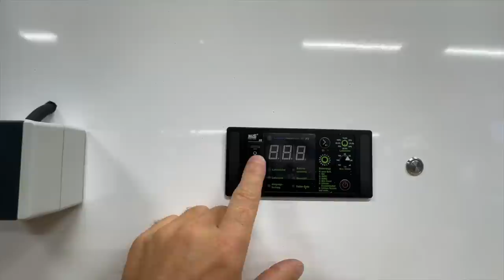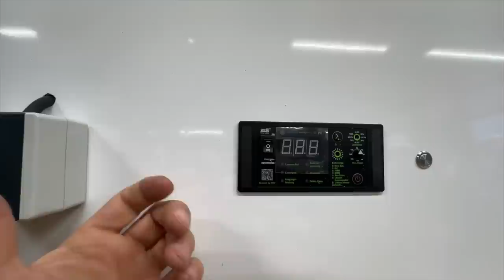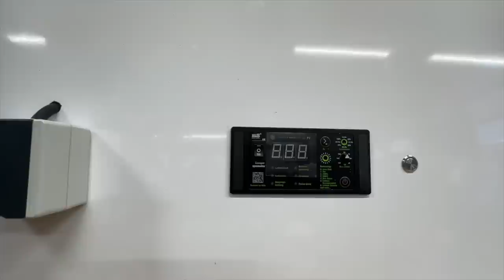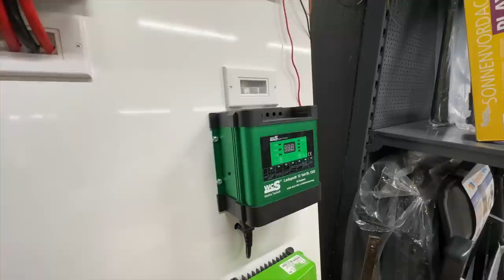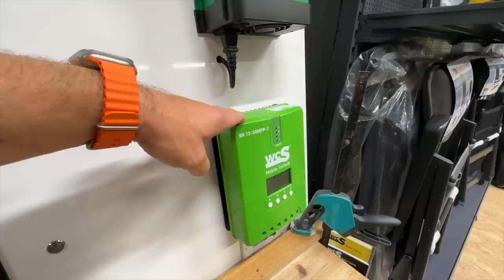Wir erklären warum, wie und wieso !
WCS Premium-Partner
Tourne Vertragshändler
Wir haben immer eine Auswahl in unserer Ausstellung

Meine – Wohnmobilelektrik:

3x 100 Wp Hochvoltmodul WCS
3x 130 Wp Hochvoltmodul WCS
1x Ladebooster WCS LBR 60
1x Combi 3000/200 von WCS
2x Lithium SuperB mit je 210AH
1x Toilette Clesana C1